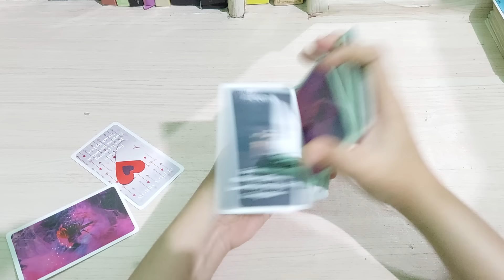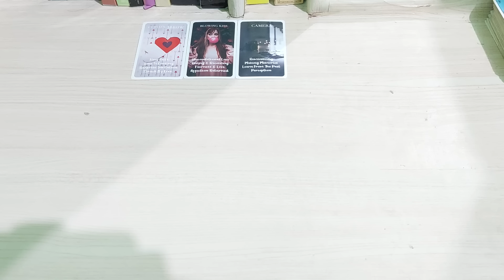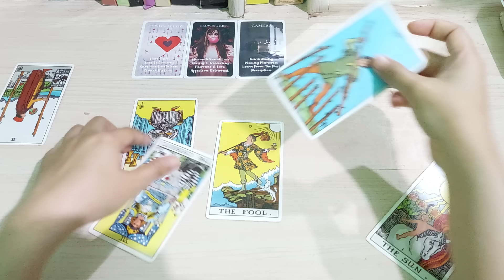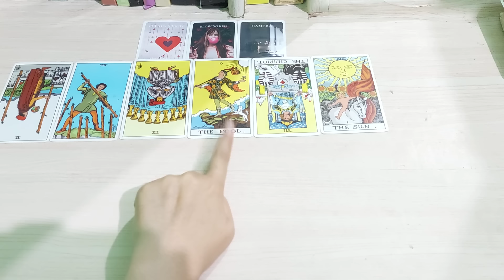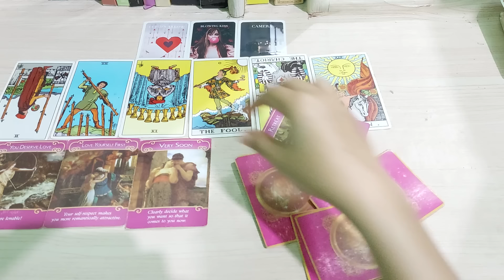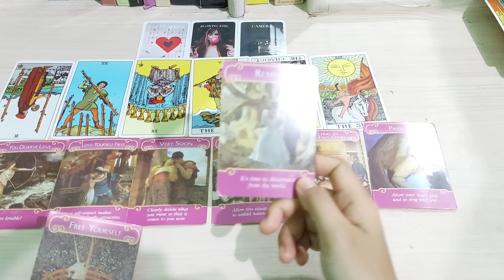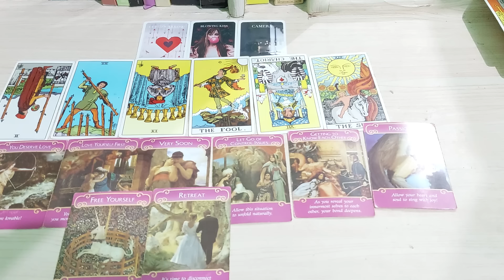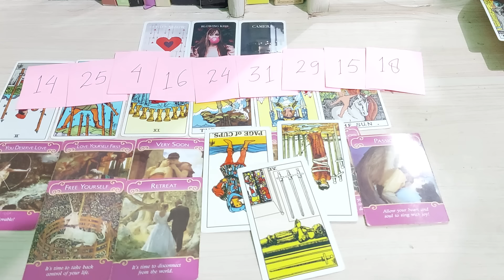YANG MENJADI CINTA SEJATIMU